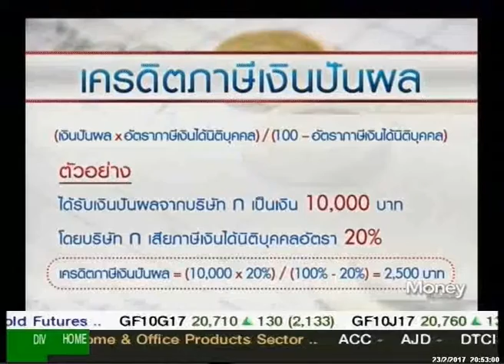รายการ Moneybiz_วันที่ 27 กุมภาพันธ์ 2560 (เบรก4)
รายการ Moneybiz_วันที่ 27 กุมภาพันธ์ 2560 (เบรก4) .แล­ะคุ­ณผู้ชมสามารถติดตามรับชมข้อมูลข่­าวสา­­รการ­ลงทุนต่างๆได้ที่รายการ Money Biz เป็นประจำทุกวันจันทร์-ศุกร์ เวลา 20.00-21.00 ทางสถานีโทรทัศน์ Money Chanel True Vision ช่อง 47 (ในกล่องรุ่น SD) และ ช่อง 782 (ในกล่องรุ่น HD)